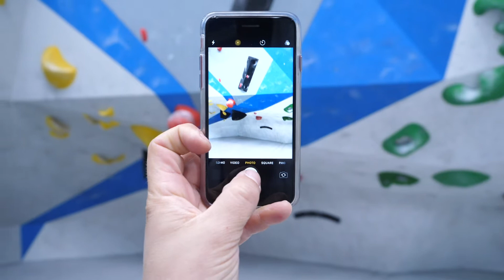Australian Bouldering Nationals 2018: Setting Vlog Day 3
The day before the competition is set to kick off, we finish off the qualifier boulders. We set boulders, we strip the boulders, we reset the same boulders, we get annoyed at our head setter and the exhaustion begins to set in a bit...